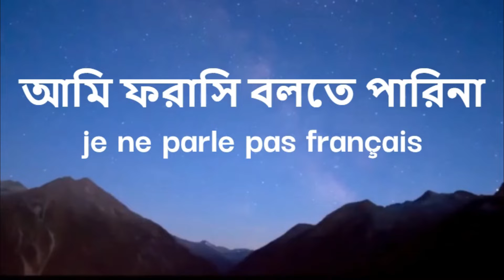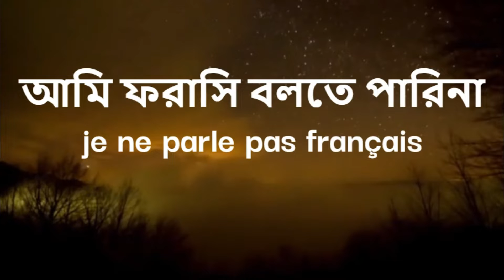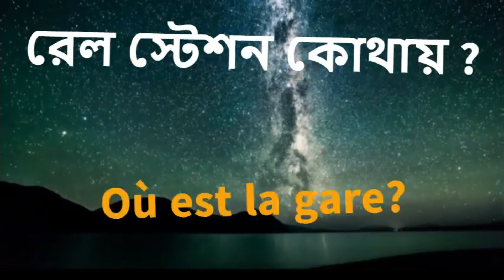Learn Bangla to France | French Words for Bengali | বাংলা থেকে ফরাসি 100%সঠিক উচ্চারণ | Professor-6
Bangla to French /France for  Beginners | বাংলা থেকে ফরাসি 100 % সঠিক উচ্চারণ | Professor - 6

ঘুমানোর আগে শিখুন - ফরাসি (স্থানীয় বক্তা) - সংগীত সহ

Learn Bangla to France | French Words for Bengali| বাংলা থেকে ফরাসি 100%সঠিক উচ্চারণ | Professor-10

Top 400 French Verbs For Everyday Life

100 Verbs Every French Beginner Must-Know

1000 Basic French Vocab & Expressions

ফরাসি ভাষায় কথা বলা অনুশীলন - পর্ব  (Learn french in Bangla - Practice)

Bangla to French | 551-600 Most Common Words in English | Words Starting With C

আমার চ্যানেলে ফরাসি থেকে বাংলা শেখার সমস্ত ভিডিওগুলি আপনাদের সুবিধার জন্য নিম্নে দেওয়া হলো

France Bangla Tube

আসসালামু আলাইকুম .দেখার জন্য ধন্যবাদ! আপনার দিনটি শুভ হোক! এই চ্যানেলে আমি ফরাসী ব্যাকরণ, উচ্চারণ/ফনেটিক্স, এবং কিছু গুরুত্বপূর্ণ শব্দ আপনাদের সাথে শেয়ার করার চেষ্টা করি । আশা করছি,  আমার ভিডিওগুলি আপনাদের কাজে আসবে ।  আশা করছি আরো ফরাসি ভাষায় ভিডিও নিয়ে আপনাদের সামনে উপস্থিত হব আমার কলিজার ভাই ও বোন...যদি আপনাদের থেকে অনেক  সাপোর্ট পাই.কথা দিচ্ছি অনলাইনে ফ্রিতে ক্লাস নেব আরো অনেক ভিডিও বানাবো .অনুরোধ করছি বাঙ্গালীদের স্কুলে ভুলভাল ফরাসি শিখবেন না ভুলভাল ফরাসি শিখলে আপনার কথা কেউ বুঝবেনা আপনার অনেক ক্ষতি হবেসাবধান !! নিজে দেখুন আর বন্ধুদের দেখতে সাহায্য করুন . কাউকে সাহায্য করলে আপনার জান্নাতের পথ প্রশস্ত হবে ..জাযাকাল্লাহু খাইরান’

France Bangla translation
France to Bangla vocabulary
french language tutorial Bangla
french pronunciation in Bengali
french to Bangla dictionary
french to Bengali translation
french words in Bengali
french to Bangla translation
France Bangla
France language Bangla
France Avec Rabbani
France to Bangla
Bangla dictionary
Bangla English Bangla
Bangla to french language learning
English to french learning
french language Bangla
vocabulary English to Bangla
বাংলা
Bangla and France
Bangla to France food
Bangla to France learning
Bangla to french